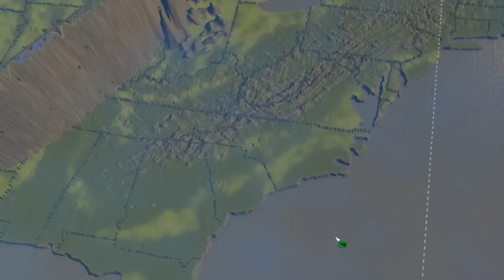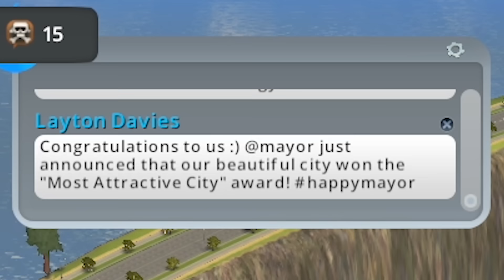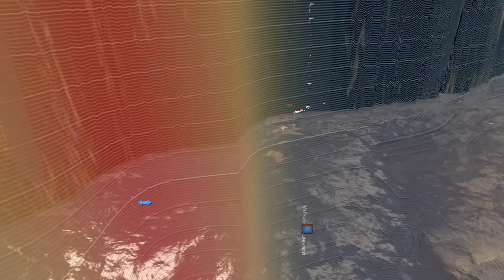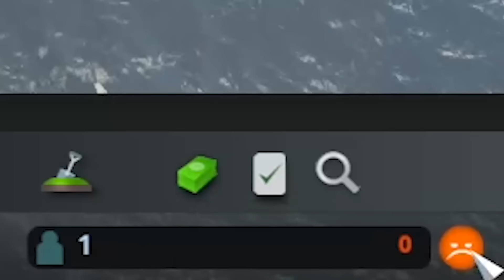taking social distancing to unrealistic extremes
a crappy situation